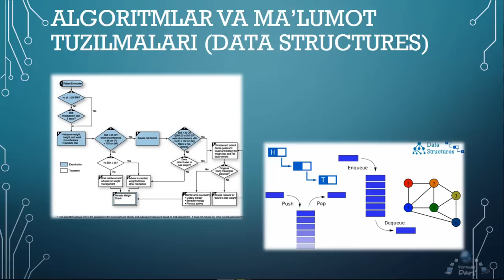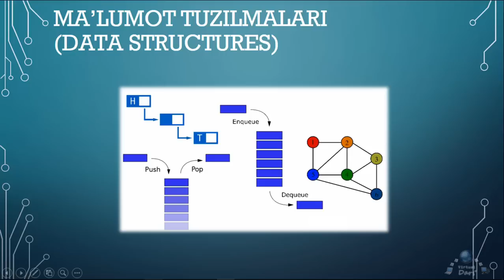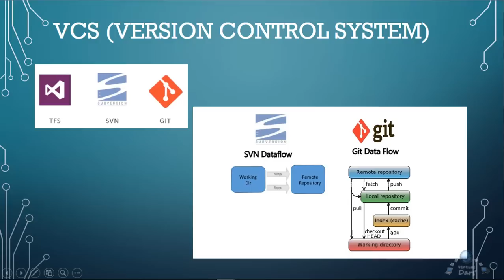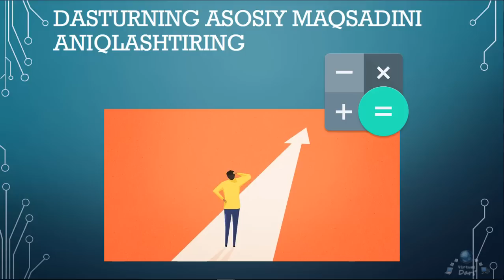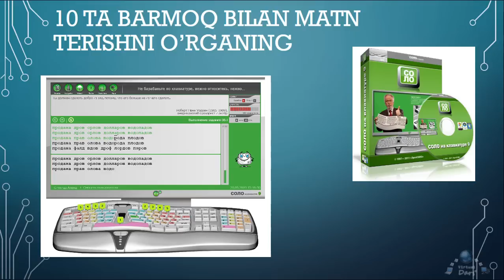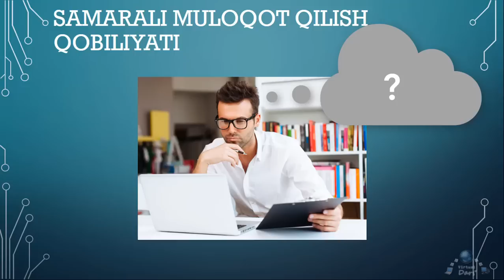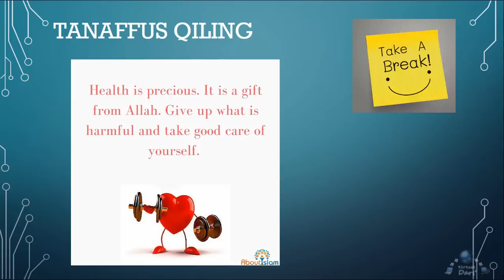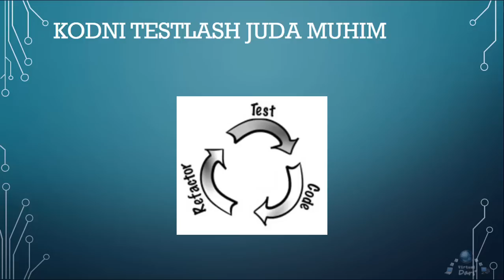Ajoyib Dasturlash! Mohir dasturchi bo'lish sirlari.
Bugungi darsimizda biz sizlar bilan mohir dasturchi bo'lish uchun nima qilish kerak, qanday bilimlarga ega bo'lish kerak, nimalarga e'tibor berish kerak degan mavzular haqida suhbatlashamiz.